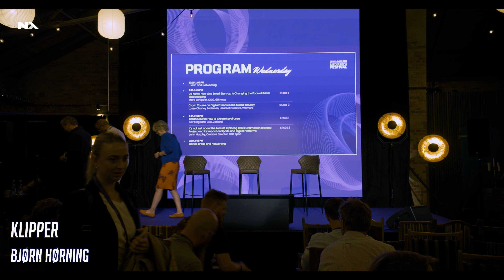HOW TO MAKE BROADCASTING MORE SUSTAINABLE //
How to unite TV, Streaming and climate?

Morwen Williams from BBC, Carsten Topholt from TV2  og Carsten Schmidt from Nuuday debates about the BIG question - "how to produce it climate-friendly"